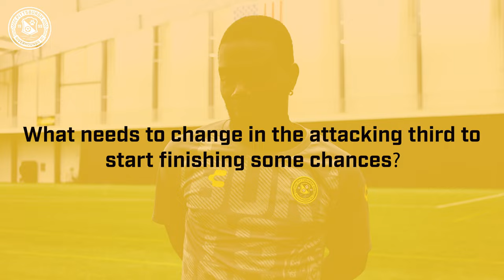Riverhounds Rundown - Kenardo Forbes Interview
Kenardo Forbes discusses his upcoming milestone of becoming the Riverhounds' all-time appearance leader, as well as how the team is preparing for Saturday's matchup vs. Louisville City FC